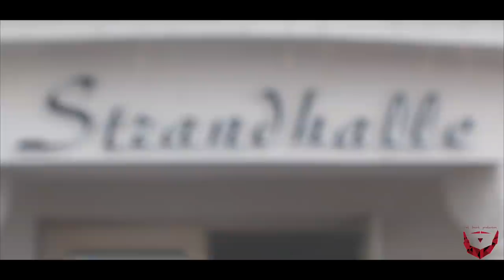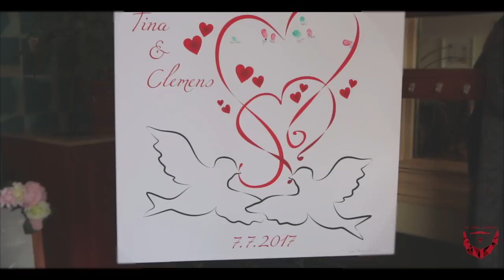Trailer Hochzeit Clemens & Tina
Heute zeige ich Euch den wunderschönen Hochzeitstrailer der standesamtlichen Trauung von Clemens & Tina!
Was für ein Paar! Und was für eine Hochzeit!
Das Video soll die genialen Stunden in Erinnerung halten und in schwierigen Zeiten motivieren.